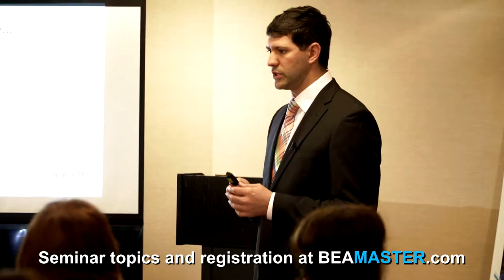Would you Date You? - Dr. Theo Kousouli - Be A Master ® Seminar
Behind the scenes clip of Dr. Theo Kousouli's Be A Master ® Seminars, Dating neurology is examined where attendees ask themselves the hard questions and with his help, gain the tools and confidence to attract their dream partner.

For more of Dr. Kousouli's work please and IG/TW/YT@DrKousouli